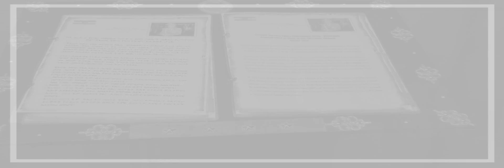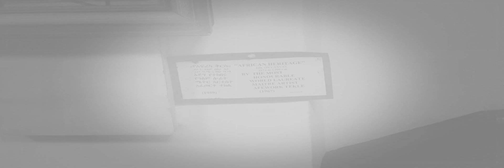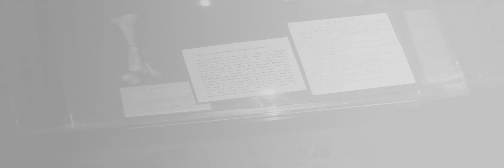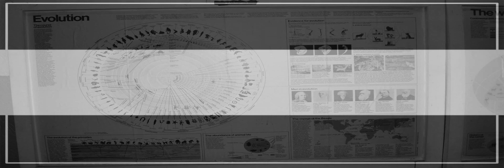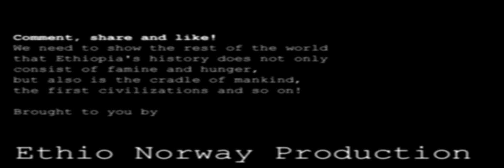Ethiopia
I visited the National Museum of Ethio, Anbesa gebi, the zoological museum as well and many other places. Watch it in HD

I have put together pictures from our sightseeing, hope you enjoy it
as much as I did!

Comment, share and like! We need to show the rest of the world that Ethiopia's history does not only consist of famine and hunger, but also the cradle of mankind, the first civilizations and so on!

The photos are taken by me, but the music is not mine:
Madagascar theme - Hans Zimmer
Made in Africa - Steven Marley
Lion King theme - Circle of Life